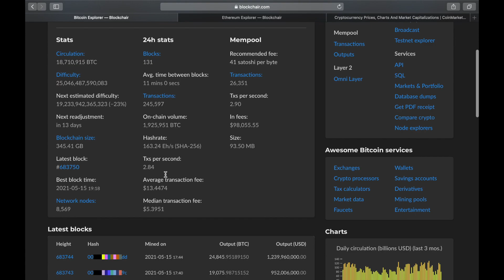ETHEREUM | Should you buy Ethereum | Bitcoin VS Ethereum | Cryptocurrency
Ethereum has gone up 500% in a span of fewer than 5 months. In this video, I try to explain why there is so much institutional interest in Ethereum and why it is expected to go up to $10000 sooner rather than later, and more importantly, why it might have more fundamental utility than bitcoin.